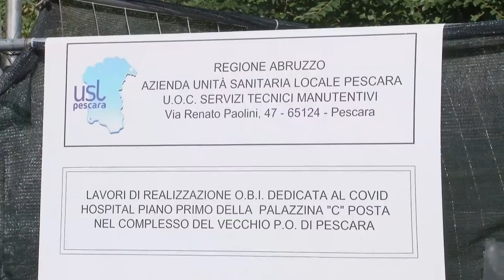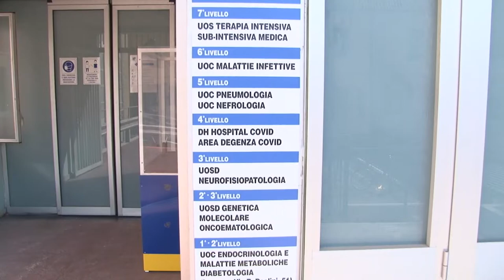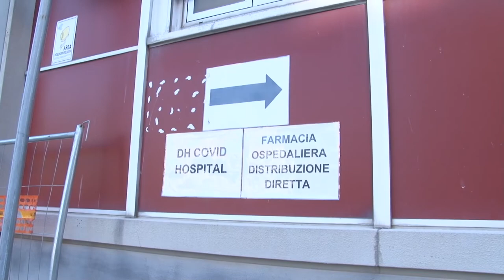Pescara. Al via nuovi lavori al Covid Hospital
Al via nuovi lavori all’ospedale Covid di Pescara. Al momento però non è previsto alcun aumento di posto. Asl monitora situazione contagi in vista dell’apertura delle scuole